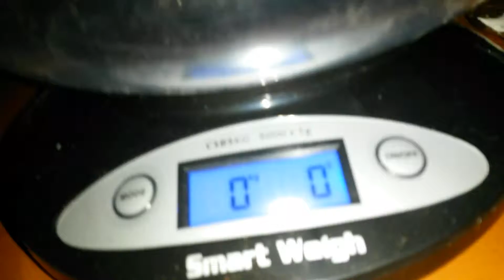20jun weigh in